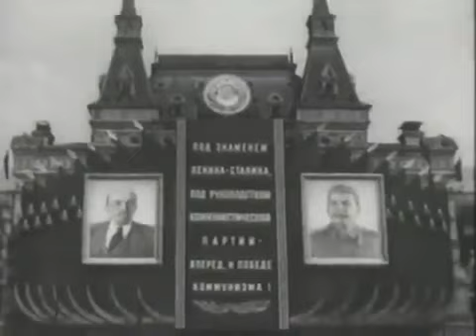Праздник 1 мая 1953 года в Москве. Военный парад. Впервые без Сталина. Командует маршал Булганин